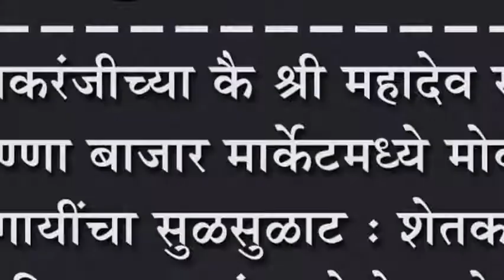इचलकरंजीच्या कै श्री महादेव खवरे आण्णा बाजार मार्केटमध्ये मोकाट गायींचा सुळसुळाट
इचलकरंजीच्या कै श्री महादेव खवरे आण्णा बाजार मार्केटमध्ये मोकाट गायींचा सुळसुळाट : शेतकरी आणि व्यापा-यांना होतोय मोकाट जनावरांचा त्रास